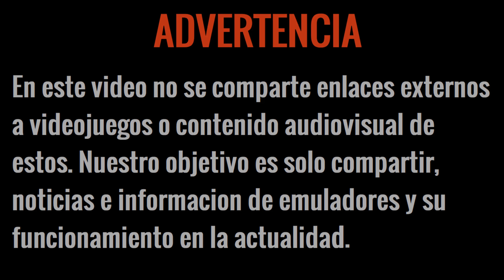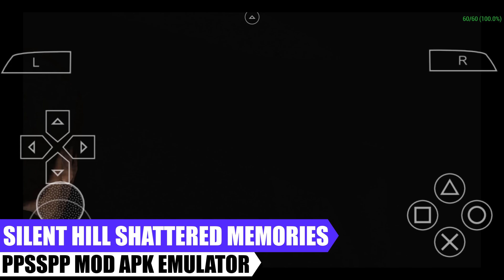NUEVA VERSION DE PPSSPP! ES LO MÁXIMO | BRUTAL ACTUALIZACION